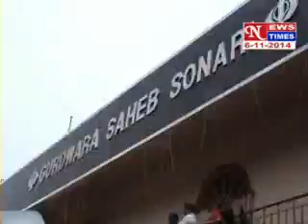HINDI NEWS DATED 06 11 14,PART 1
' NEWS TIMES ' Jamshedpur daily hindi local news ,part-1